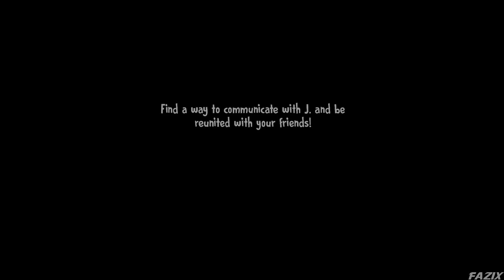Gulli Bulli Granny,Scary Teacher 3D Thats Not Bunny,Mommy LongLegs,Ice Scream 5,Super Bear Adventure